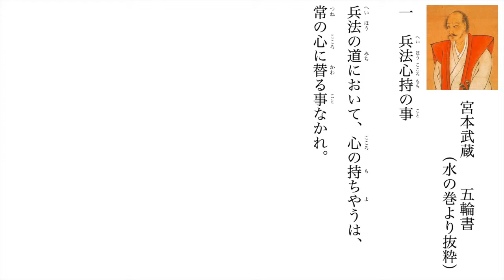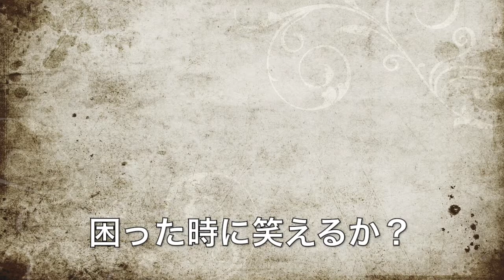宮本武蔵の言葉〜緊急事態！ 中洲で（一部）停電騒ぎ！そんな時の心構えとは？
九州一の歓楽街、博多は中洲での出来事。平成最後のこの年に、人形小路では、４０年以上店を構えている主人も初体験の停電騒ぎ！開店前の夕暮れ時から３時間以上の真っ暗闇の中思い出したのは剣豪　宮本武蔵の言葉。「五輪書」には、今も色あせない心構えが書いてあります。今回の事案でまた一つ教訓ができました。奇しくも２週連続のカラスと武蔵！ぜひご覧あれ。